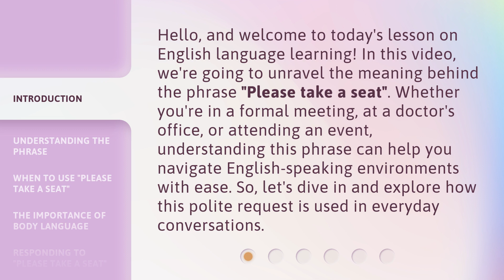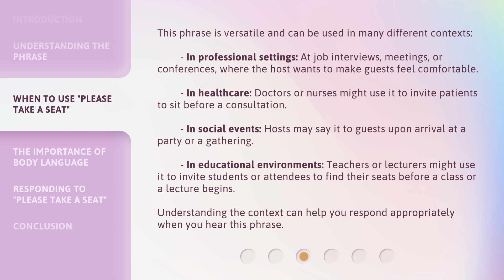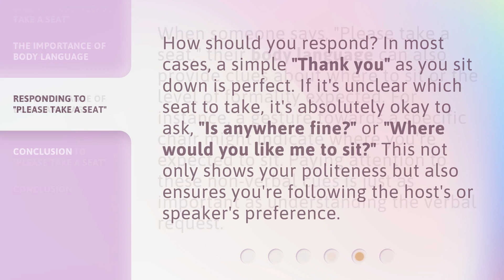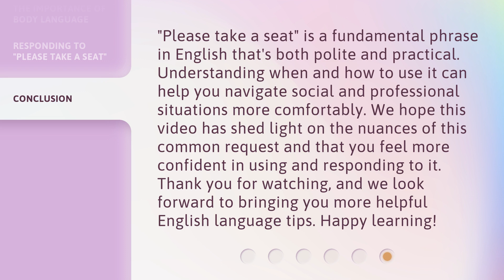"Please Take a Seat": Unlocking Polite Requests in English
Please Take a Seat: Unlocking Polite Requests in English • Discover the art of making polite requests in English with this informative video. Learn how to ask someone to take a seat in a courteous and respectful manner.

00:00 • Introduction - "Please Take a Seat": Unlocking Polite Requests in English
00:37 • Understanding the Phrase
01:09 • When to Use "Please Take a Seat"
01:54 • The Importance of Body Language
02:19 • Responding to "Please Take a Seat"